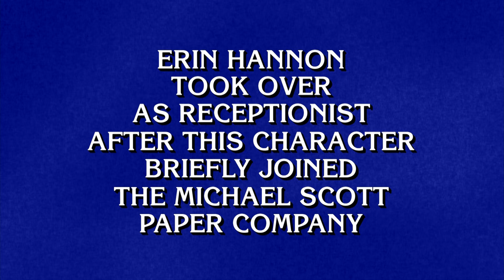TV Characters | Category | JEOPARDY!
'Member? You 'member!